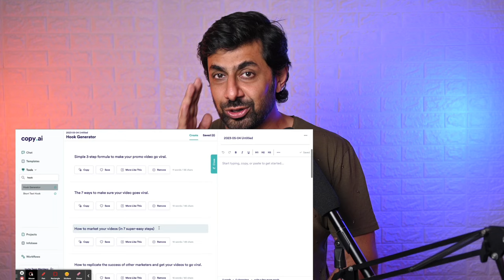How to Make Your Videos Stand Out with Killer Hooks | Viral Hook generator for Instagram & Yt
Have you ever wondered why some content goes viral while others don't? It's all about the "viral hook" - that irresistible element that captures your audience's attention and compels them to share your content with their friends and followers.Viral Hook generator for Instagram & Youtube videos ..

In this video, we'll show you how to generate viral hooks that will take your content to the next level. You'll learn the key components of a successful viral hook, including emotional appeal, relatability, and share ability. We'll also share practical tips for brainstorming and testing your own viral hooks, so you can create content that stands out in a crowded online space.

Whether you're a content creator, marketer, or business owner, this video will give you the tools you need to create content that goes viral and reaches millions of people. So, get ready to take your content game to the next level with the power of viral hooks!

Gears Used :
Camera Nikon z30
Digitek Tripod
Key Light 100 W digitek
Background Light
Wired Mic
Wireless Mic